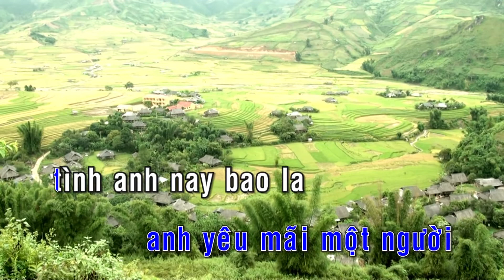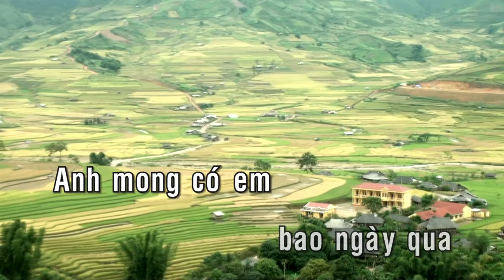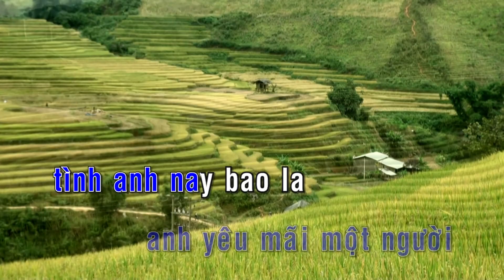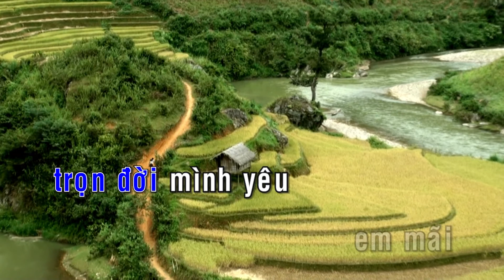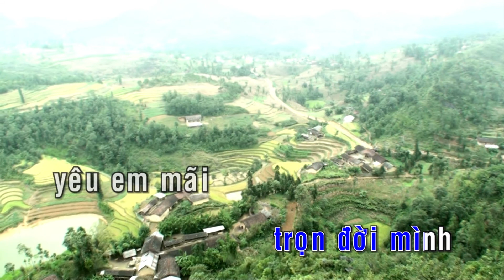KARAOKE NHẠC TRẺ 2018 | Anh Mong Có Em - St. Lý Hải | Beat Chuẩn